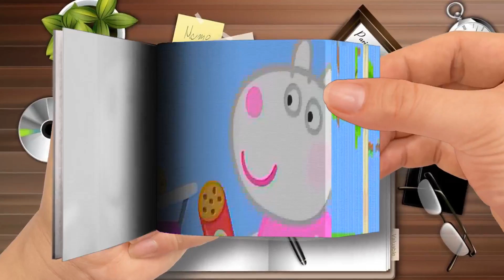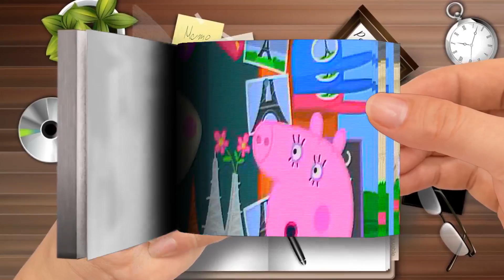Flip Book - Peppa Pig English Episodes - Peppa Pig and Baby Alexander-Part 2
Peppa Pig English Episodes - Peppa Pig and Baby Alexander-Part 2
🌈 Flip Book Cartoon
Thanks! 💖💖💖💖💖